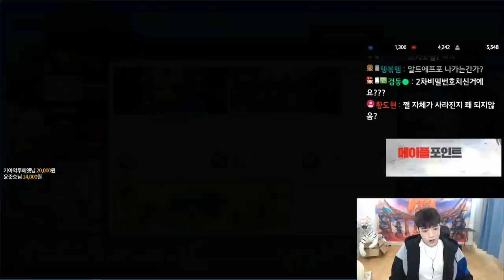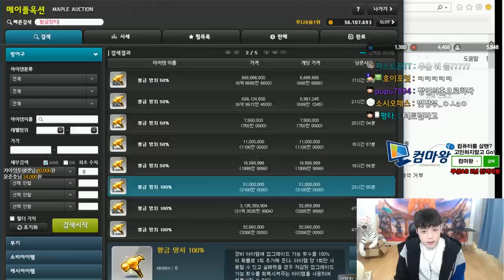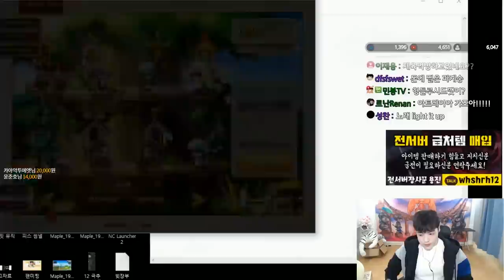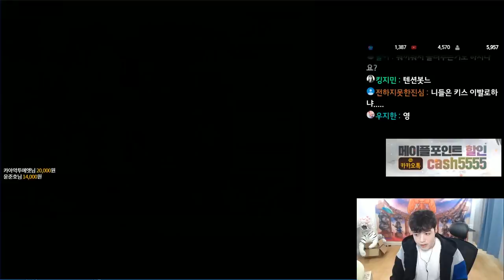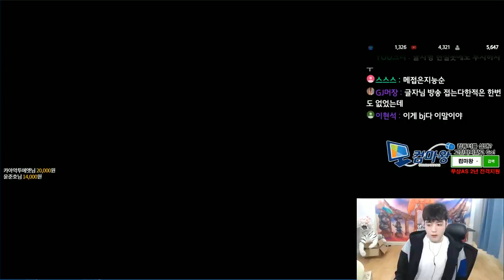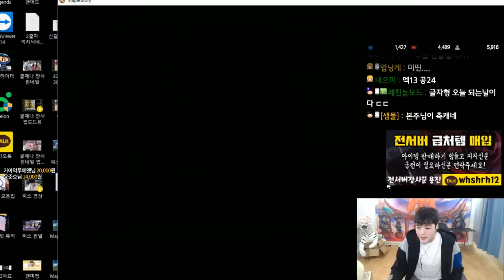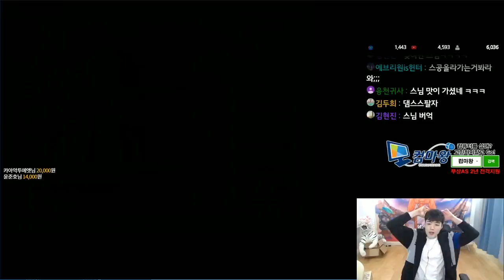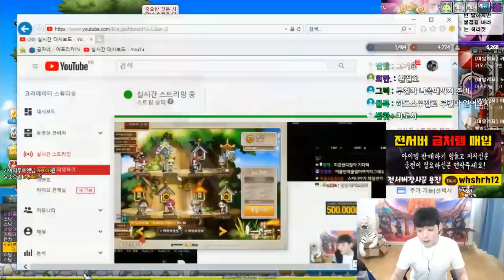FULL) 마깃안 공6 리턴작 정도는 쉽지~ 큐브까지 갑시다! [마력이 깃든 안대 강화 및 큐브 1화]